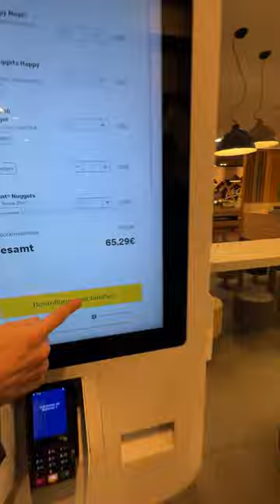Wer muss zahlen?? McDonald‘s Edition 🍟 | Echtso